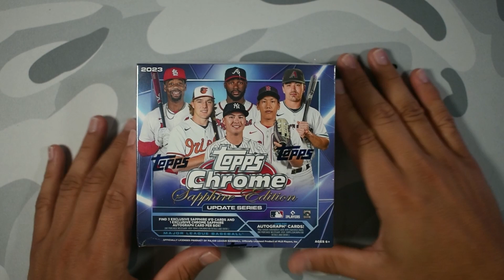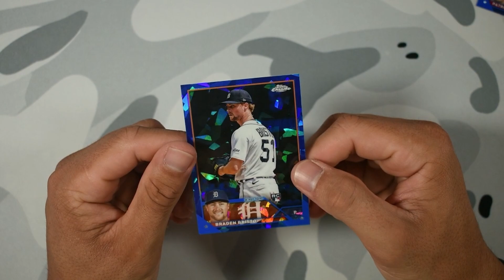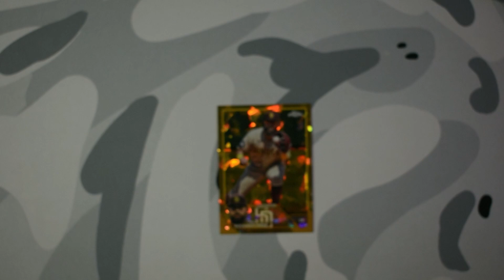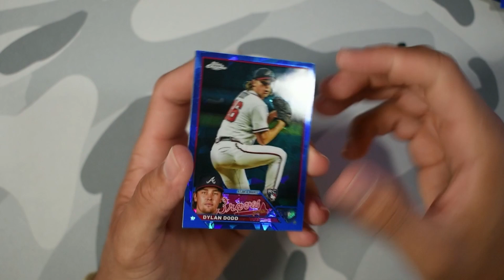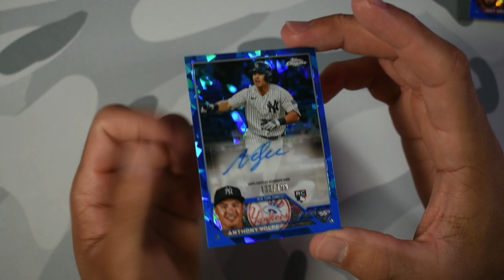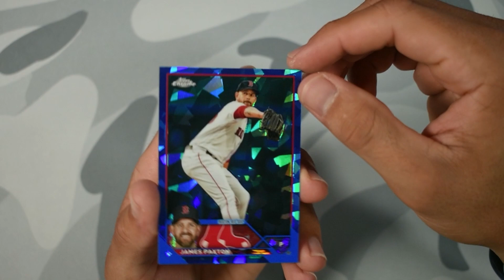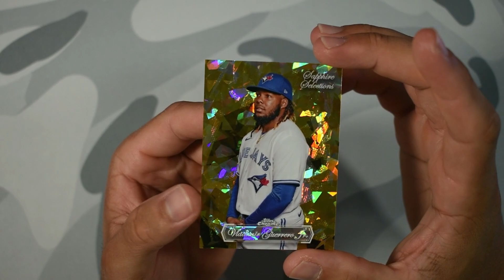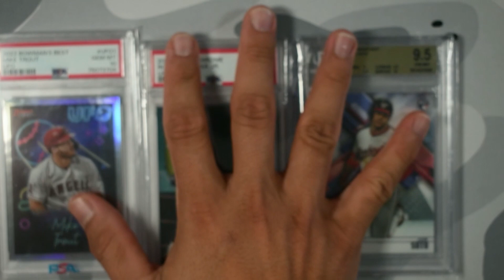NEW RELEASE! CHROME SAPPHIRE IS LOADED! ROOKIE AUTO!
These boxes are LOADED with heat! I have seen so many people open these up and they get crazy numbered parallels from them! I would rate this a 9.5 out of 10!